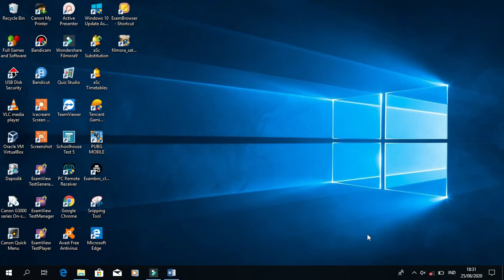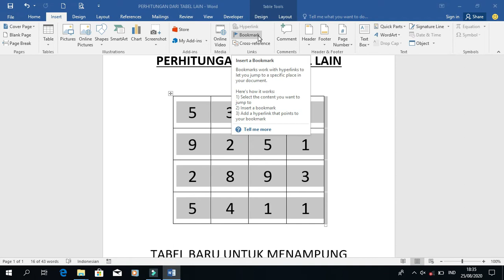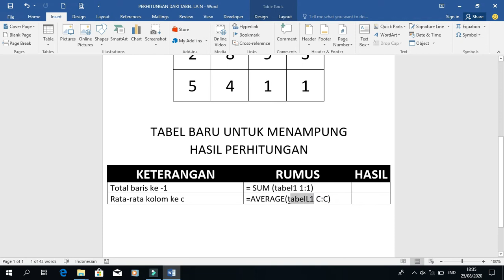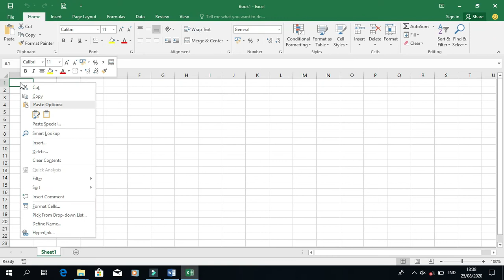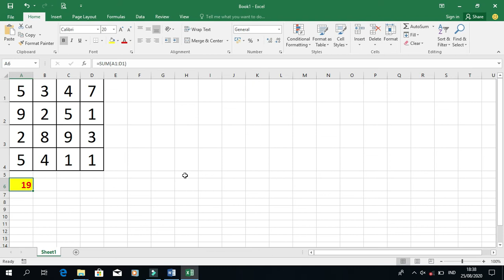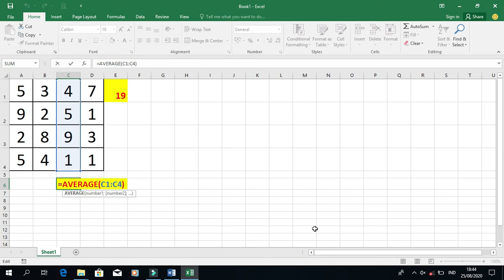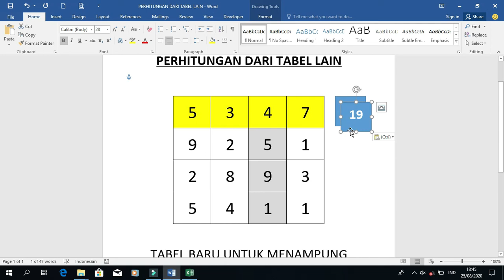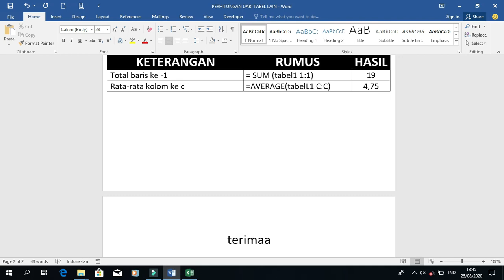TIP Bekerja Lebih Efektif dengan MS Word | Kemampuan Tabel MS Word | Perhitungan dari Tabel Lain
Tabel pada MS Word ternyata memiliki beberapa kemampuan yang canggih Mungkin Anda belum pernah menggunakannya. Video ini akan menguraikan fitur dan beberapatrik penggunaan tabel MS Word.
Perhitungan dapat pula dilakukan untuk nilai yang berada di dalam tabel lain.